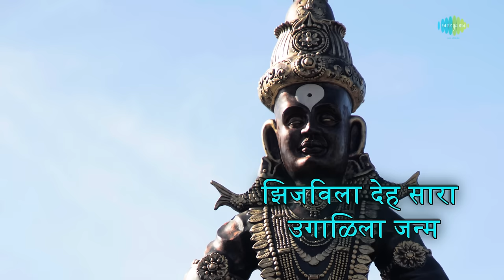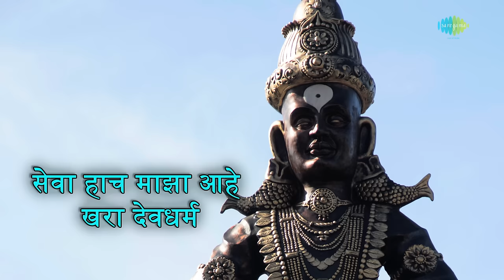Chandanyachya Devharyat with lyrics | चंदनाच्या देव्हार्‍यात | Sudhir Phadke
Listen to Chandanyachya Devharyat with lyrics sung by Sudhir Phadke

Song Credits
Song: Chandanyachya Devharyat
Album: Devghar
Artist: Sudhir Phadke
Music Director: Prabhakar Jog
Lyricist: Jagdish Khebudkar